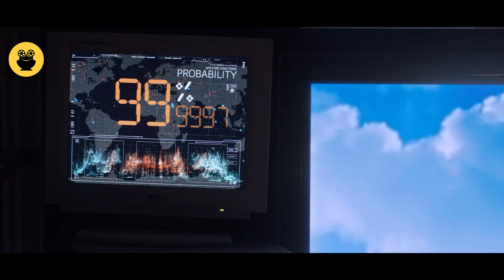"Tomorrowland" සිංහල Movie Review | Ending Explained Sinhala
Today I'm going to talk about "Tomorrowland" movie.

Frank, a former inventor, and Casey, a curious teenager, embark on a dangerous mission to unravel the secrets of Tomorrowland, an unexplored dimension in time and space.